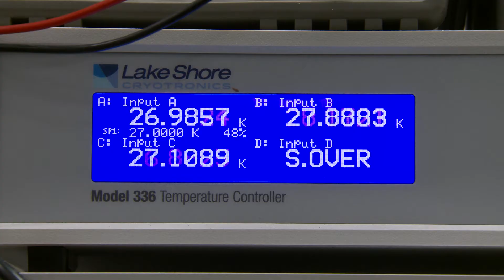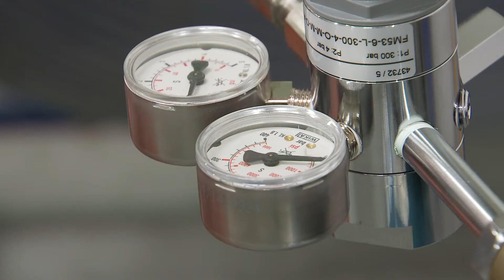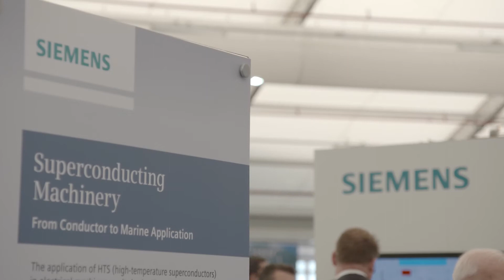Superconductors come to QUT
There’s a revolution underway to find cleaner and more efficient large-scale motors to power the world’s transport and industry.
QUT is at the international forefront of research into high temperature superconducting (HTS) motors. This technology has the potential to radically transform many industries including maritime, transport and defence.